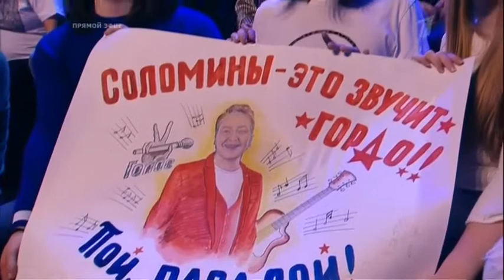Евгений Соломин - Берега (Голос 60+, IV)